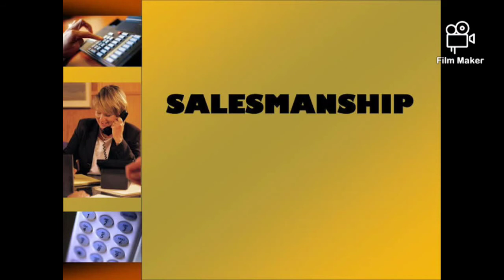Promoting our Department BACHELOR OF SCIENCE IN BUSINESS ADMINISTRATION MAJOR IN MARKETING